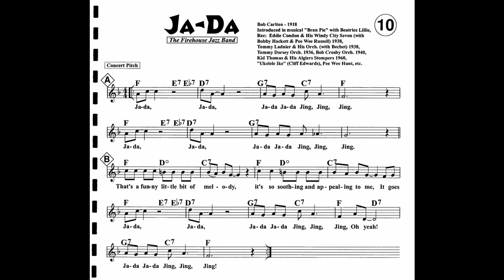Ja-Da play-along (The Firehouse Jazzband Dixieland Fake Book #10)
F major, 100 bpm, 10 choruses